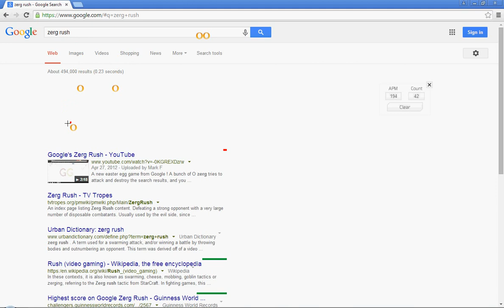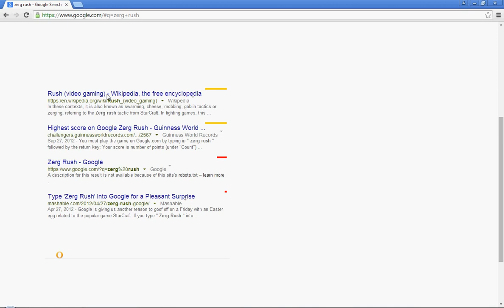Google Zerg Rush Gameplay - Personal High Score!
I know that 96 on Zerg Rush isn't a high score compared to the majority of the people, but oh well, that's the best I could do in that video :). Enjoy!